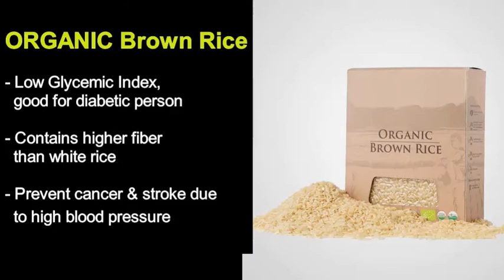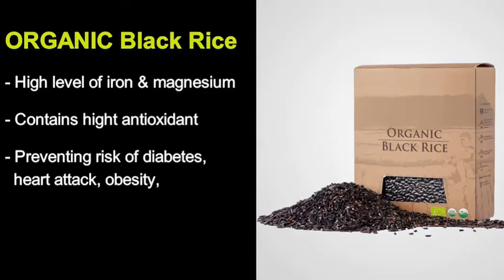Organic RICE Supplier - Ready White, Brown, Red and Black Rice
Premium quality organic rice at competitive prices.
We supply organic black, white, red and brown rice.